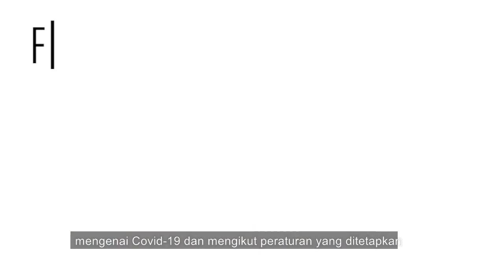New Normal At The Workplace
The aim of our video is to emphasize and spread awareness on how to minimize worker exposure to COVID-19 in the working environment. We believe that it is crucial to empower the working community to combat this pandemic via adherence to necessary precaution for COVID-19 prevention. In addition, we aim to educate the employees on the importance and ways to maintain good hygiene and mental health throughout this CMCO.